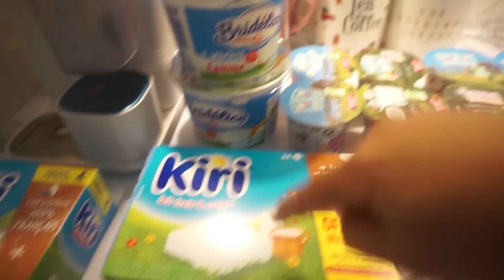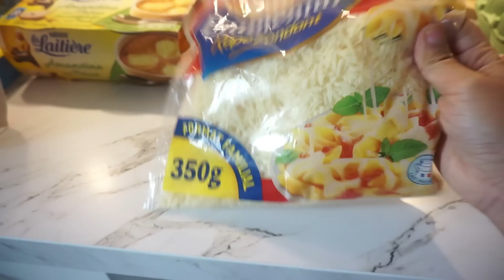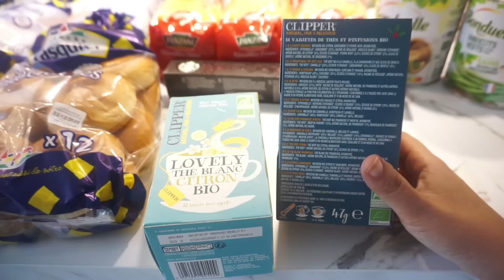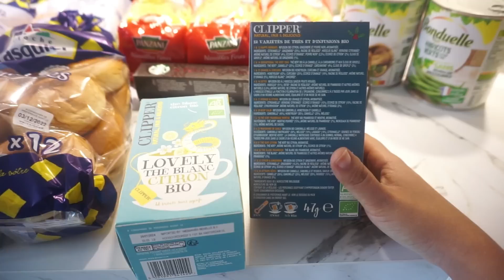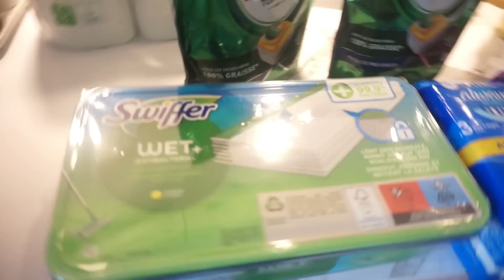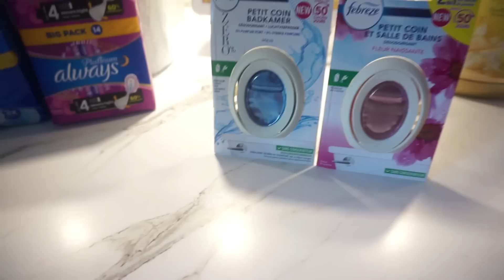RETOUR DE COURSES 200 EUROS LA SEMAINE 🥵